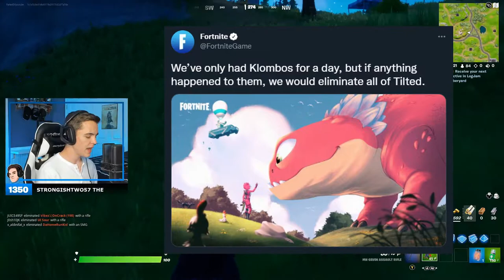Tilted Towers Is Being REMOVED? (Fortnite Chapter 3)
Be nice to Klombos and Tilted Towers will be safe!

► Code 'ParkerDV' in the Fortnite Item Shop